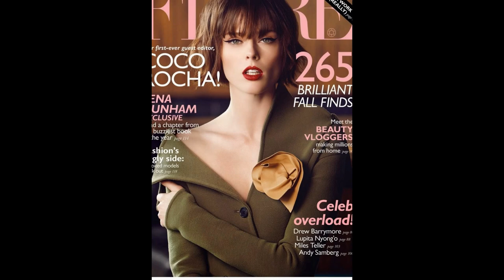Coco Rocha Stars in Flare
Coco Rocha Stars in Flare, Says Why She Won’t Pose Nude

Canadian model Coco Rocha lands the November cover story of Flare Magazine. The dark-haired beauty looks as glamorous as ever in the photo shoot where she poses up a storm at a hotel. For her interview, she opened up about her refusal to pose nude for shoots, saying, “Models, unlike celebrities, are expected to be blank canvases with little to no opinion on how the artists and designers adorn them. I remember at 15 being told point-blank by an agent that in order to ’make it’ as a model I’d have to shoot nude, even though it was against my principles.”